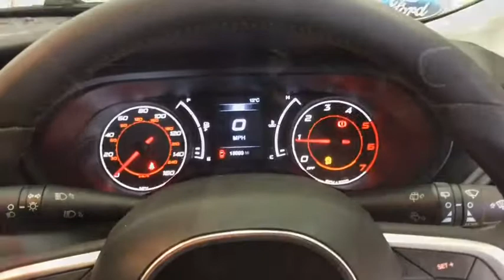RICHARD HARDIE USED CAR FIAT TIPO NL66 UKT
DAB, Air Conditioning, Start&Stop, 5in Touchscreen, Rear Parking Sensors, Bluetooth, VP2 - Radio with AUX, Alloy Wheels - 16in, Front Electric Windows, Electric Rear Windows, TPMS (Tyre Pressure Monitoring System)